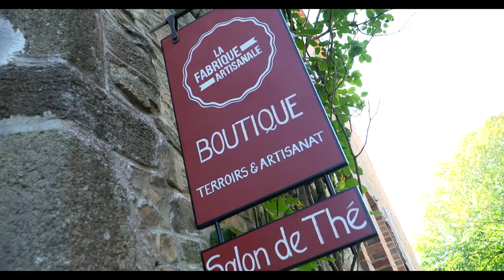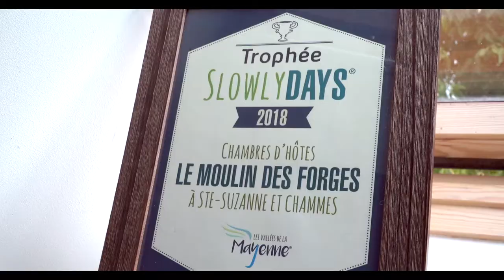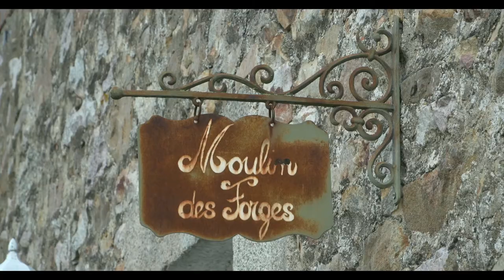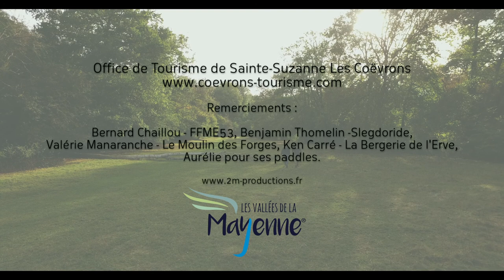Nos escapades - weekend autour de Sainte-Suzanne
Amateurs de randonnée, on vous raconte ici un weekend autour de Sainte-Suzanne, entre randonnées et loisirs insolites. Autour de ce village labellisé Plus Beaux Villages de France, on a pris le temps de se balader et de tester de nouvelles activités : initiation à l'escalade dans le canyon de Saulges, canikart en forêt de la Charnie. Et pour la nuit, repos dans une chambre d'hôtes au bord de la rivière au Le Moulin des Forges, idéal pour la tranquilité des sportifs !

Venez randonner dans les Vallées de la Mayenne !